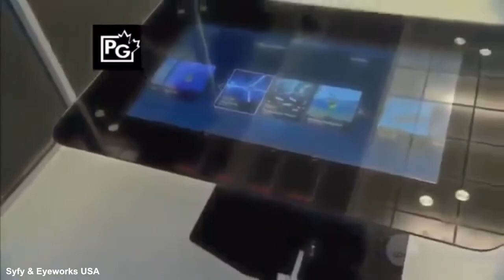Opposite Worlds | Lost Reality Shows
Opposite Worlds ran for one season in 2014 with a new concept on an old idea. We take a look back at the premise of the show and how it worked.

All Footage is owned and operated by the Syfy Network & Eyeworks USA.